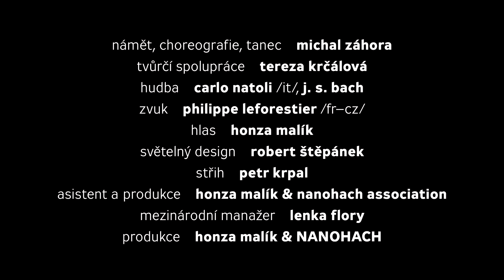DEVOID nacházející se ve stavu ztráty /cz/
sólový doku-tanec autora a choreografa Michala Záhory (2015)

Nominace Výroční ceny Opery Plus 2016: nejlepší taneční výkon a nejlepší choreografie

Představení vzniklo za podpory a v rámci projektu Be SpectACTive!  / Spolufinancováno programem Kreativní Evropa Evropské Unie.

námět, choreografie, tanec: Michal ZÁHORA
tvůrčí spolupráce: Tereza KRČÁLOVÁ
hudba: Carlo NATOLI /It/
hudební a zvukový střih: Philippe LEFORESTIER /Fr-Cz/
hlas: Honza MALÍK (cz verze), Howie LOTKER /Ca-Cz/ (anglická verze)
světelný design: Robert ŠTĚPÁNEK
produkce: Honza MALÍK & Pulsar z.s. / association
projektový dobrovolník: Adéla KADEROVÁ
mezinárodní manažer: Lenka FLORY
koproducent: Tanec Praha/PONEC-divadlo pro tanec
za podpory: NANOHACH z.s., Ministerstvo kultury ČR, Konzervatoř Duncan centre, Balada SITE

světová premiéra: 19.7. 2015, Kilowatt Festival, Sansepolcro /It/
česká premiéra: 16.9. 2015, PONEC-divadlo pro tanec, Praha

Na začátku byli skuteční lidé - účastníci workshopu - jejich dopisy blízkým, a v dopisech to, co mají nejvíce na srdci, nebo to nejdůležitější, co jim nestihli říci. Jednotlivé hlasy pisatelů se propojují, prolínají, vrství. Tato polyfonie autentických zpovědí zpracovaných pomocí metody verbatim do jednolitého textu, vyzývá tanečníka k dialogu. V projevech přiznané slabosti balancuje mezi zavržením a smířením, snaží se pochopit to, co udává směr v životě každého z nás, objevuje vnitřní prostor člověka...